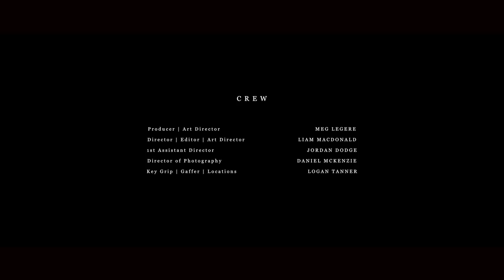Voodoo Sometimes - Hummingbird's Vice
Voodoo Sometimes had the wonderful opportunity to work with the NSCC Screen Arts Year-2 Class for the creation of this music video!

Producer/Art Director: Meg Legere
Director/Editor/Art Director: Liam MacDonald